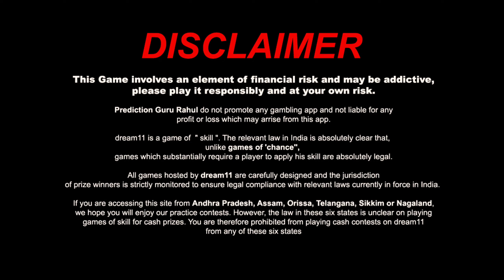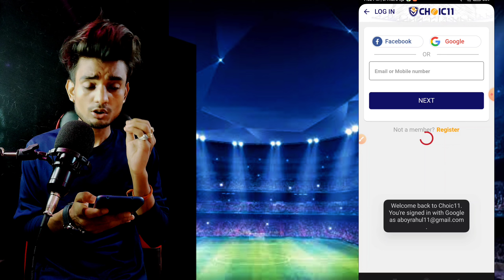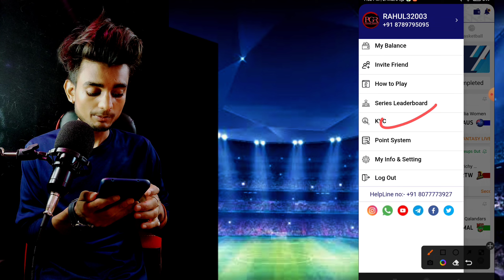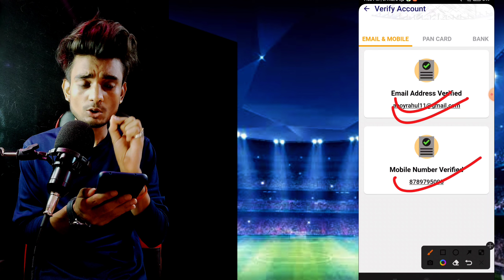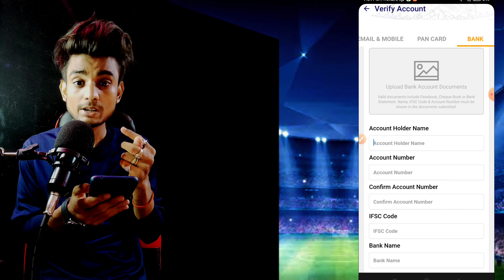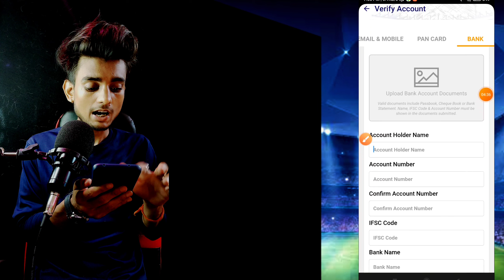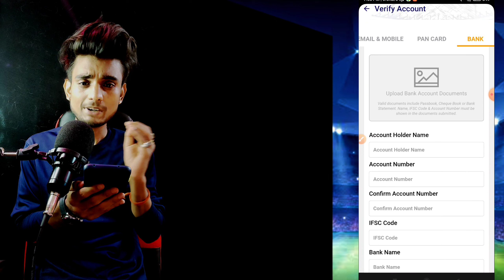CHOIC 11 KYC | CHOIC 11 KYC KAISE KARE | CHOIC11 ACCOUNT VERIFY PROCESS | CHOICE11 KYC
This Game involves an element of financial risk and may be addictive, please play it responsibly and at your own risk) 18 + only